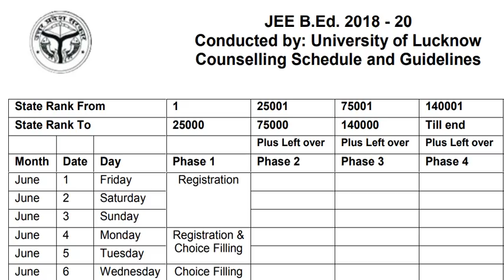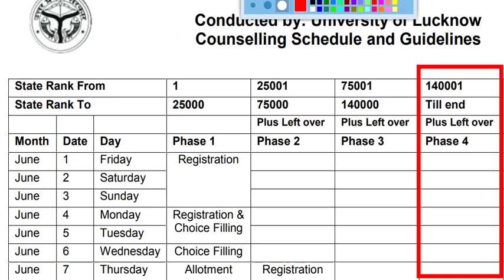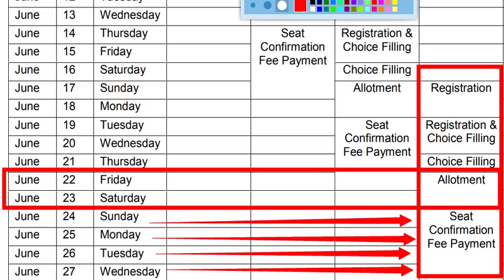UP B.ed -- 140001 State Rank To Till End ( Phase 4 ) , Registration Start